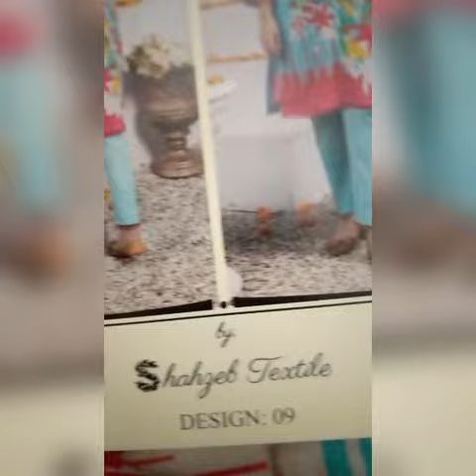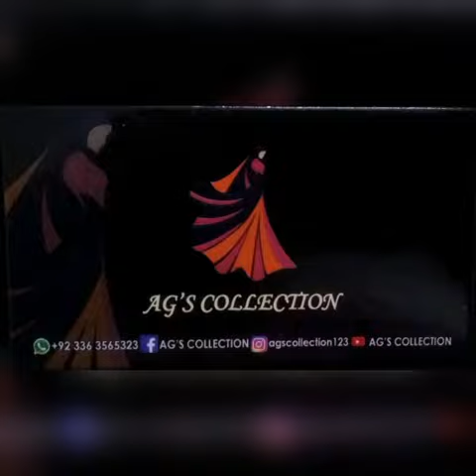Zarashah by Shahzeb Textile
3pc Linen
Zara Shah by Shahzeb Textile
Digital Printed Shirt
Digital Printed Dupatta
Linen dyed Trouser

COD available only for Karachi
other cities advance payment